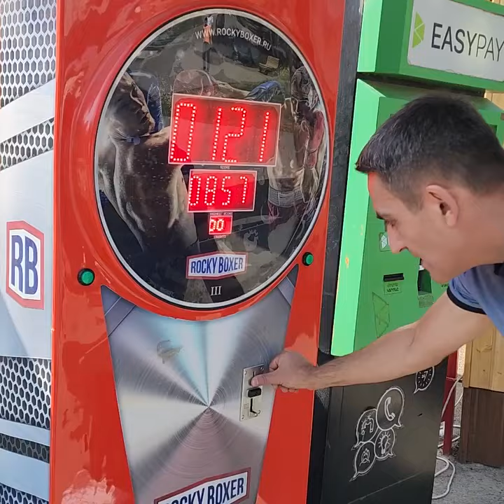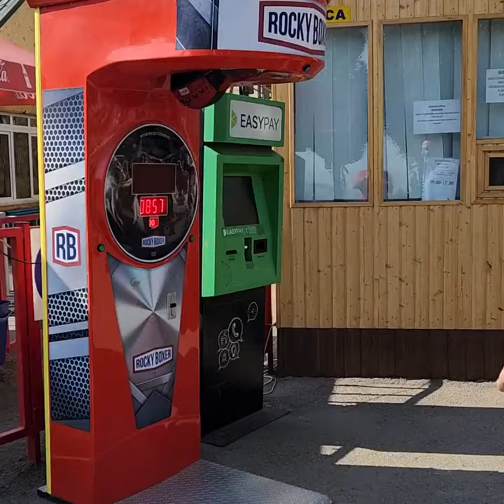Karen Hajinyan - One punch man, tsaghkadzor, Kotayk, Armenia, Arshavner akumb